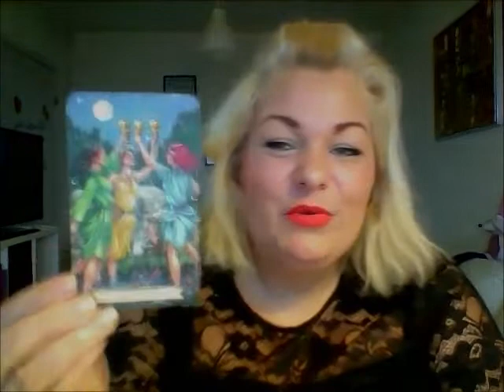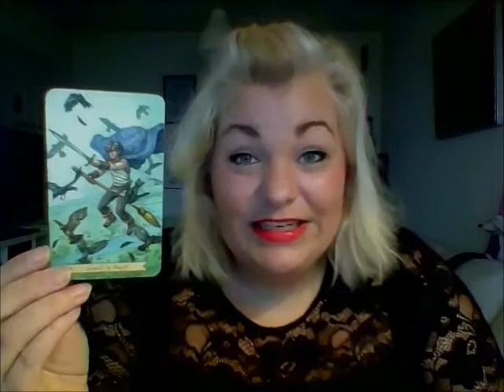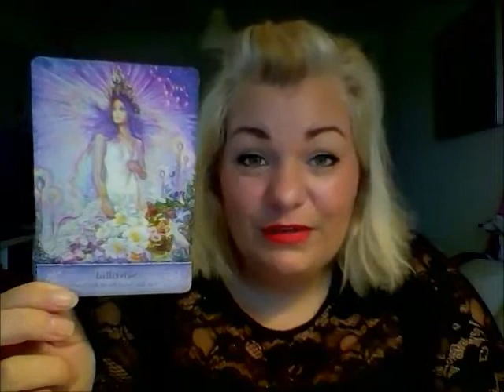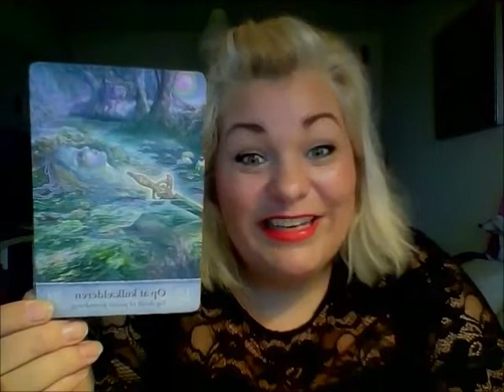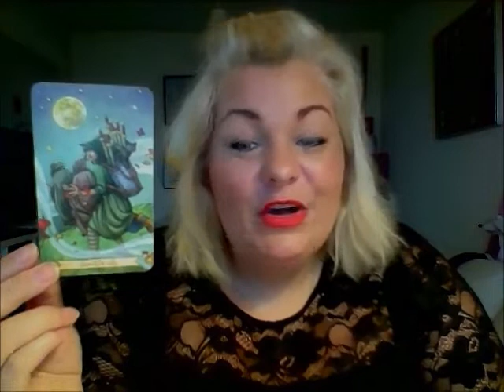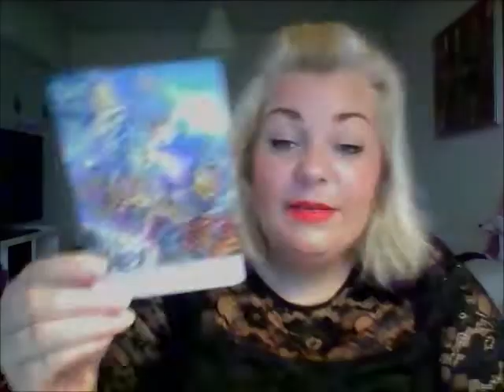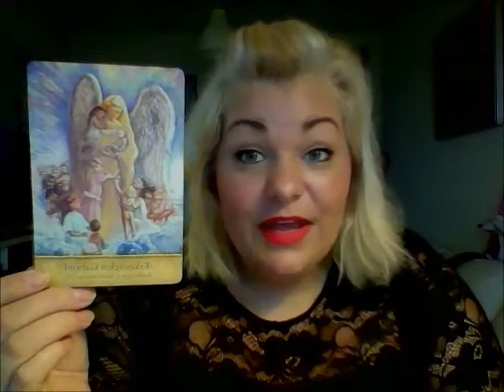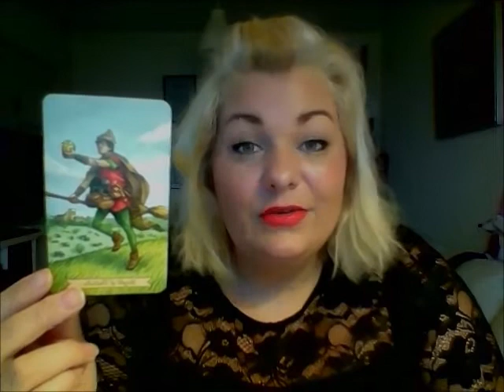Vandmand 2019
Kære dig,

Viki